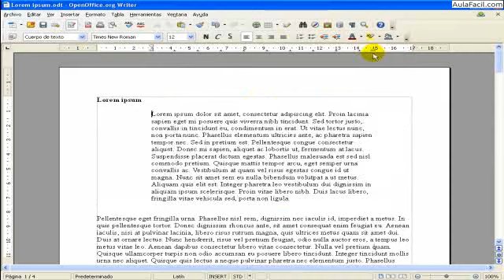Botones de Sangría/OpenOffice Write/AulaFacil.com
Curso OpenOffice Write / Botones de Sangría